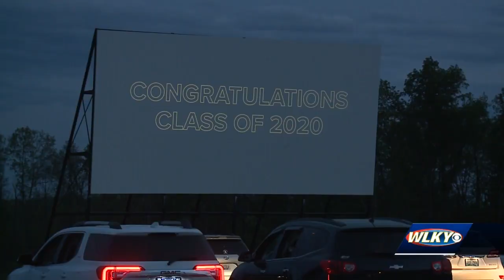Carroll County High School students participate in drive-thru graduation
The coronavirus is making graduations look different this year for schools throughout the state.